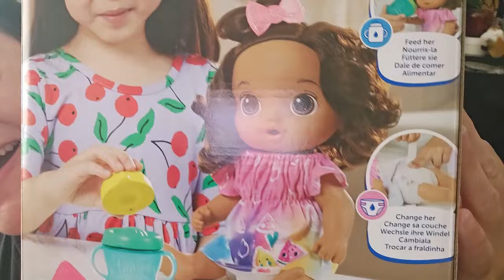🇨🇦 🍁Do you believe in Replicas? ... Small Chat but mostly here to gift my INNER CHILD! 🌸